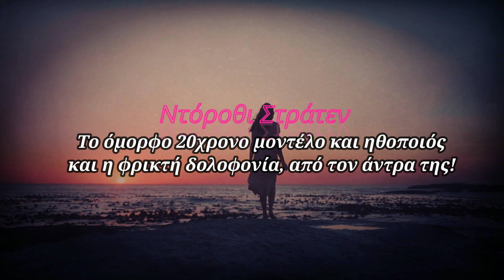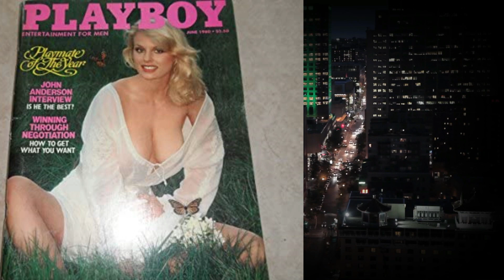Το όμορφο μοντέλο και ηθοποιός - Η στυγερή δολοφονία από τον σύζυγο της!